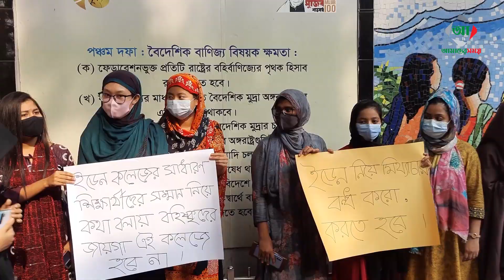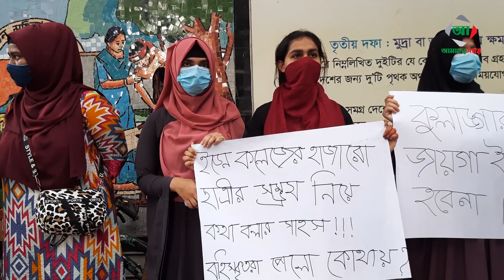ছাত্রলীগ নেত্রী বৈশাখী বক্তব্যের প্রতিবাদে মানববন্ধন I Eden Mohila College I Amader Shomoy